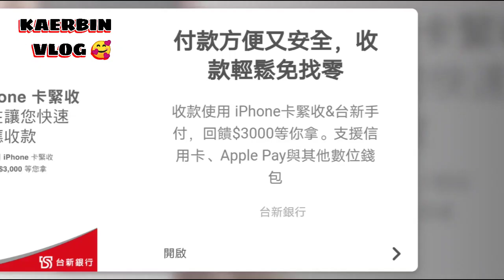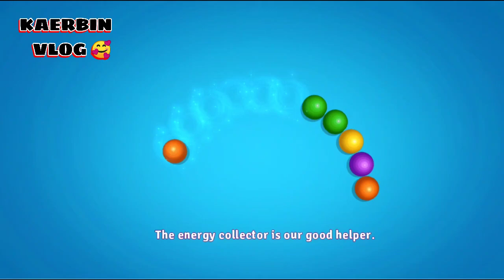YOU NEED EYES SPEED YOU WILL BE FOOLED 🟠🟢🟡🔵MARBLES game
KAERBIN VLOG 🥰
THANK YOU 💕 EVERYONE TO SUPPORT 💕 GOD BLESS EVERYONE 🥰